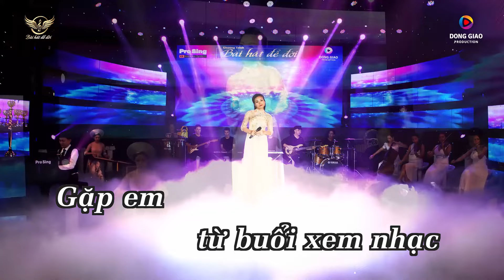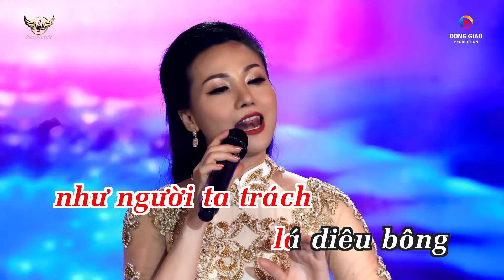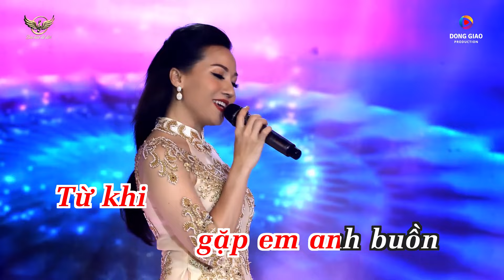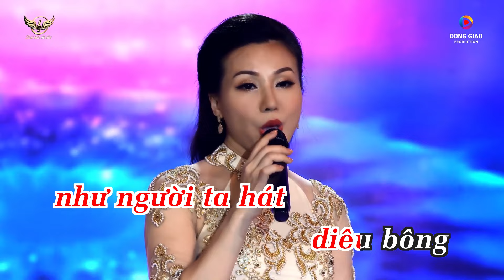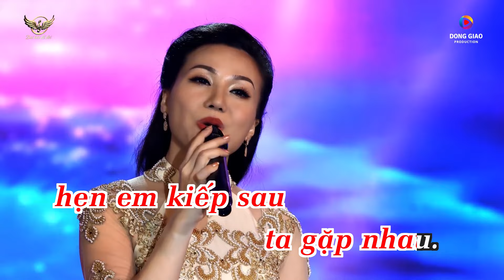KARAOKE TƯƠNG TƯ NÀNG CA SĨ - HOÀNG CHÂU | BÀI HÁT ĐỂ ĐỜI